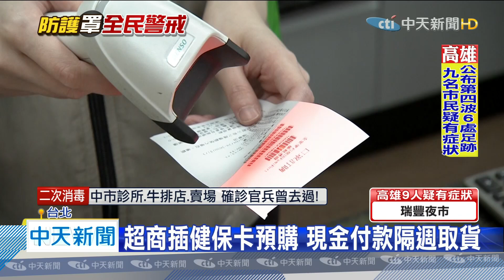20200421中天新聞 口罩3.0週三8點上路 一萬多家超商可預購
口罩實名制3.0，週三上午八點開放預購，全國共有一萬間超商門市配合，只要拿著健保卡到多媒體機預購付款，不用抽籤，隔週就能領取。在藥局、網路以及超商的三軌並行，希望能分流購買人潮。不過16歲以下的健保卡，才能在超商預購兒童口罩，因此若是臉比較小的成人需要兒童口罩，就不適用實名制3.0。